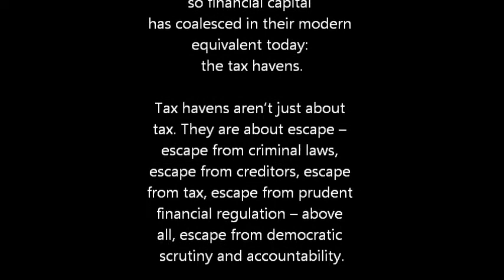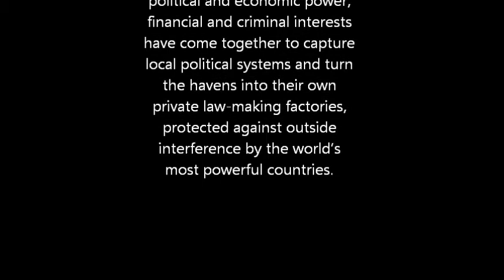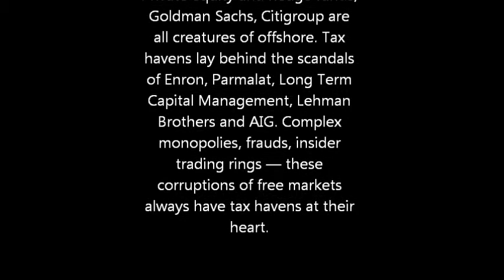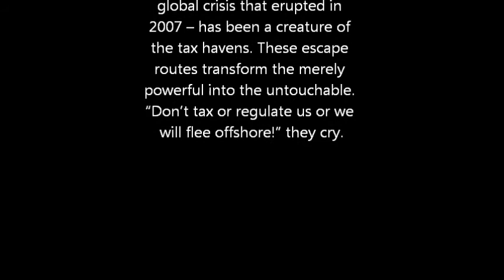This Masquerade (Leon Russell) - C H Mathiopoulos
Every big financial crisis since the 1970s – including the great global crisis that erupted in 2007 – has been a creature of the tax havens. These escape routes transform the merely powerful into the untouchable. “Don’t tax or regulate us or we will flee offshore!” they cry. And elected politicians around the world crawl and capitulate.

Tax havens aren’t just about tax. They are about escape – escape from criminal laws, escape from creditors, escape from tax, escape from prudent financial regulation – above all, escape from democratic scrutiny and accountability.

Tax havens are the ultimate source of strength for global elites. In these fortified nodes of secret, unaccountable political and economic power, financial and criminal interests have come together to capture local political systems and turn the havens into their own private law-making factories, protected against outside interference by the world’s most powerful countries.